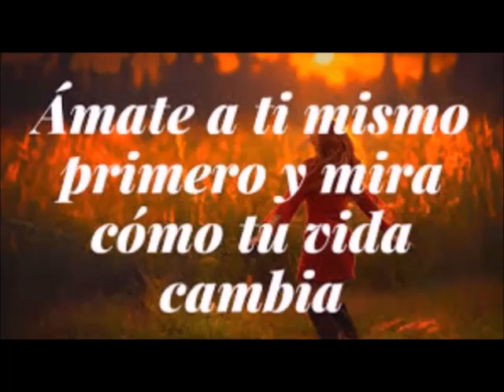Amate por Ser Quien Eres, por Sonia de la Cruz Jimenez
NUESTRA NATURALEZA ES SERVIR!!!